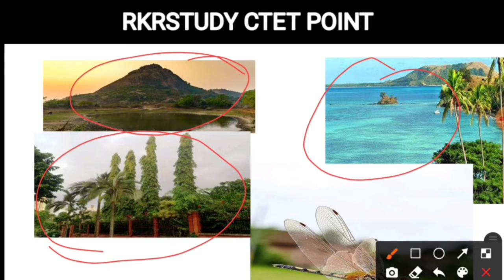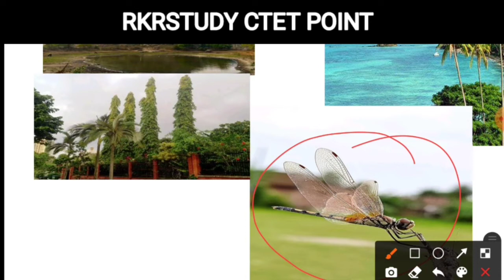पदार्थ किसे कहते हैं? Matter kya hota hai ? पदार्थ के परिभाषा, पदार्थ के गुण एवं पदार्थ के अवस्था